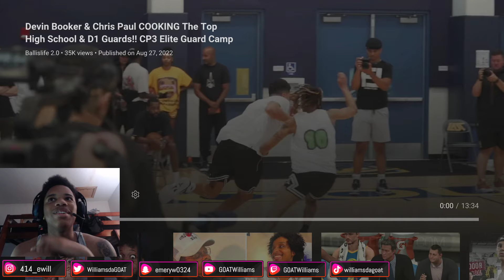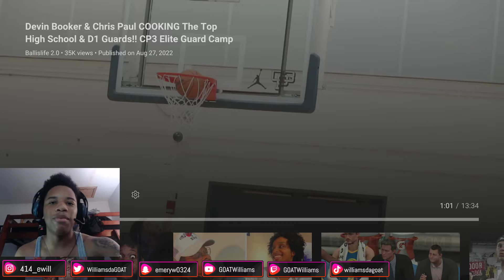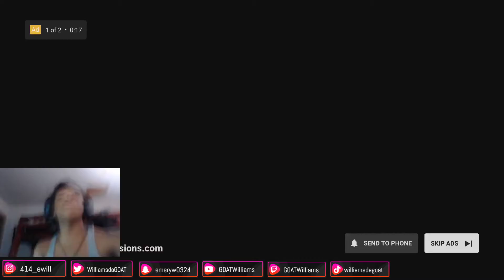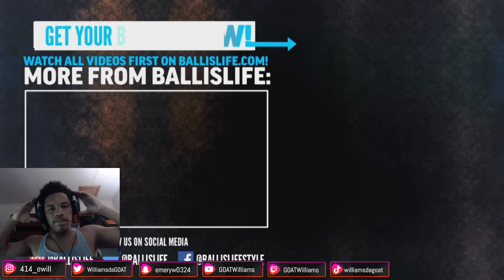I Don't Think Devin Booker Missed!! Reacting To NBA Players Cooking High School And D1 Guards!!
Chris Paul, Devin Booker, and more NBA players went up against high school and D1 guards in CP3's Elite Guard Camp!! Let me know if I can improve on my reactions!!